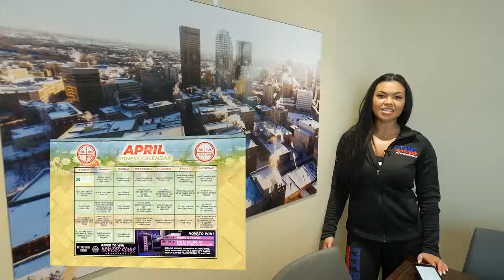Taylor Mymko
Description